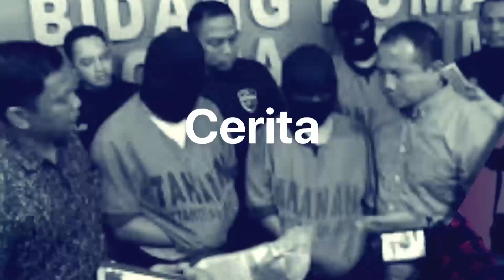Anggota DPRD DKI Jakarta Tidak Pantas Naik Gaji Saat Pandemi | Michael Victor Sianipar PSI | Tagar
Tagarians, Ketua DPW Partai Solidaritas Indonesia (PSI) DKI Jakarta Michael Victor Sianipar menyatakan dengan tegas, PSI menolak rencana kenaikan gaji dan tunjangan bagi anggota Dewan Perwakilan Rakyat Daerah atau DPRD DKI Jakarta yang angkanya fantastis Rp 8,38 Miliar Per Tahun. Michael menyampaikan pemikirannya dengan gamblang kepada Redaktur Yossy Girsang dalam wawancara zoom, Rabu, 2 Desember 2020. Simak selengkapnya di Tagar TV.